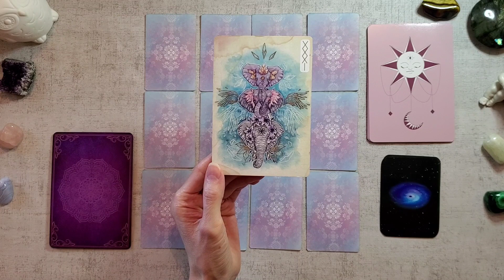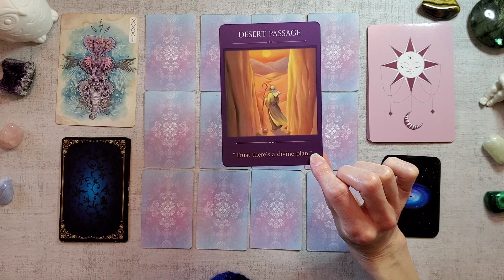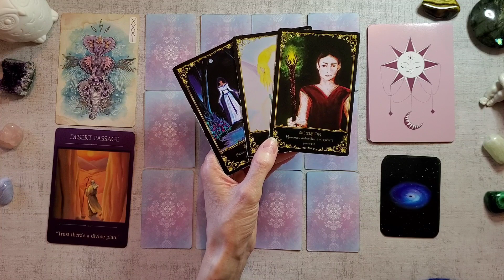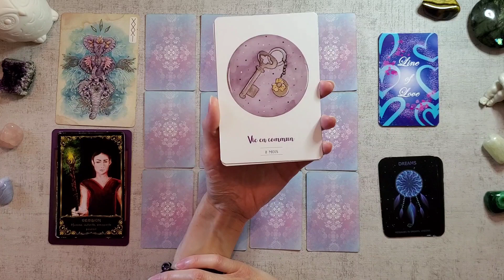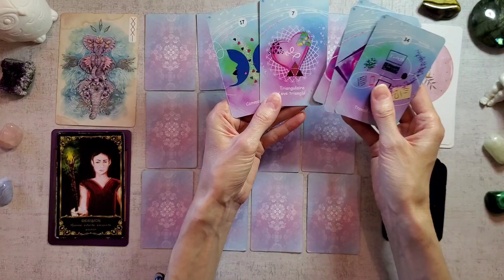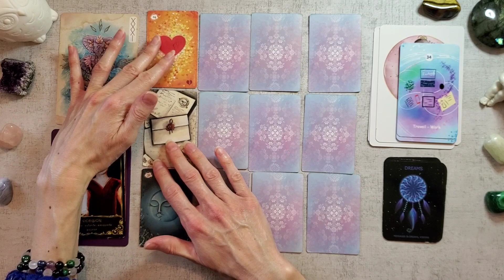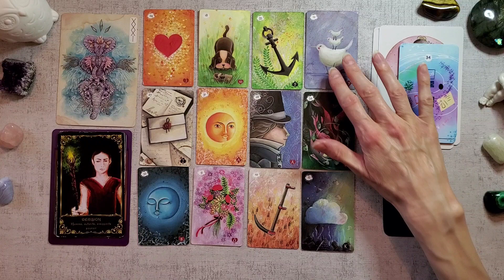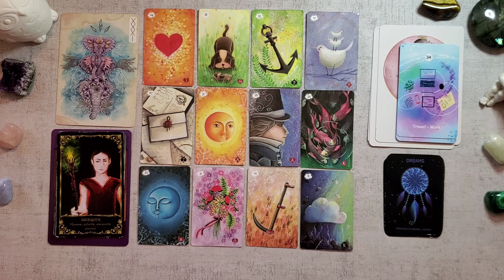BALANCE JUILLET 2020 💜 BEAUX ÉCHANGES AMOUREUX ET OPPORTUNITES PROFESSIONNELLES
ME FAIRE UN DON POUR PARTICIPER A LA CRÉATION DE MON ORACLE et le développement de ma chaine (achats de jeux, matériels)

CONTACT TIRAGE personnalisé sur un domaine ou pour une guidance complète : Écrivez moi à . Si votre demande est urgente, mentionnez-le dans le sujet de votre email svp.